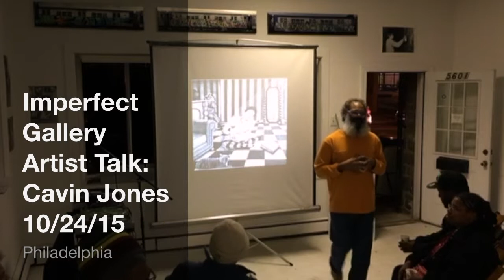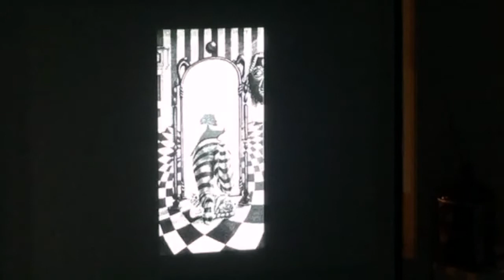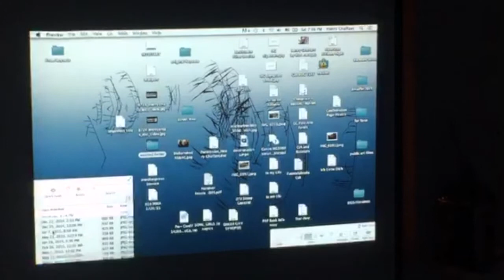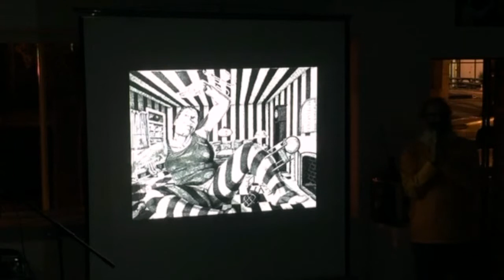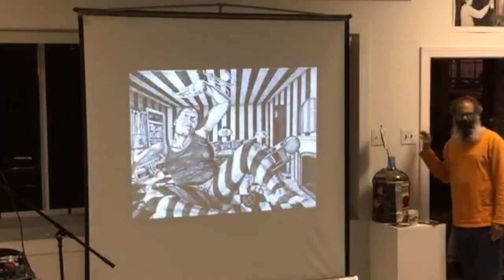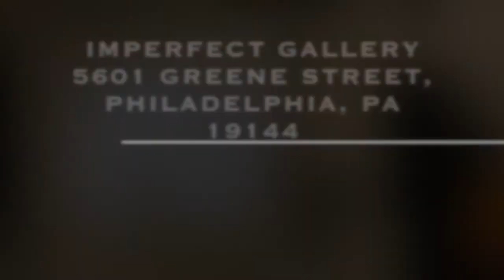Imperfect Gallery Artist Talk Cavin Jones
Cavin Jones to his mural "Into Wonderland" in the ReDRooM. He gave a great talk wonderful his work and future project at the iMPeRFeCT Gallery